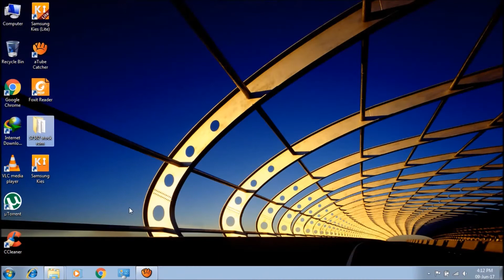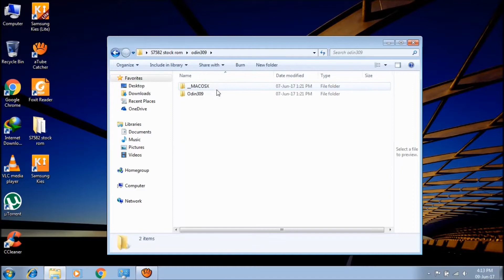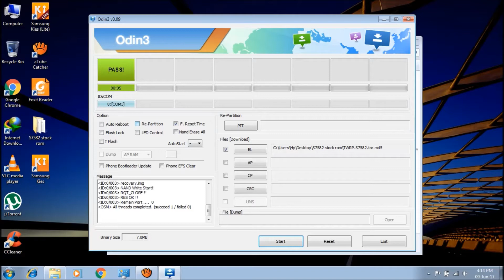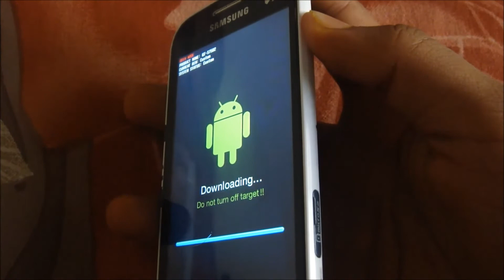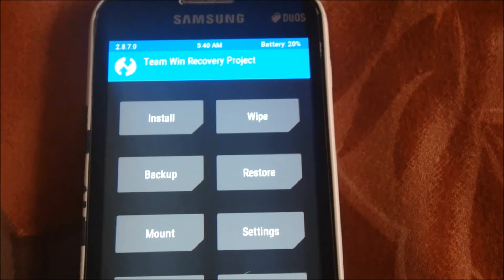How To Install TWRP Recovery On Your Samsung Galaxy S Duos 2 GTS7582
*I'm not responsible for any problems in your device.

About Us:-
Techer's Treasure is a Youtube Channel , where you will find tech info ,
unboxings , tricks , tips , unbiased reviews , electronic music and much much more...